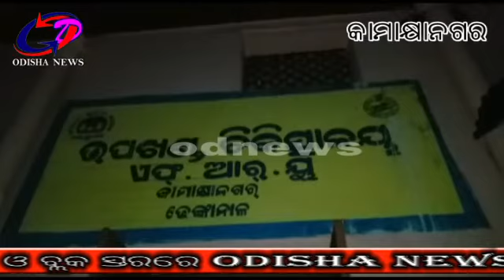ଢେ଼ଙ୍କାନାଳ ଜିଲା କଙ୍କଡାହାଡ଼ ଥାନା ପାଟବେଡା ଗ୍ରାମ ଟ୍ରାକ୍ଟର ଓଲଟି ଚାଳକ ମୃତ